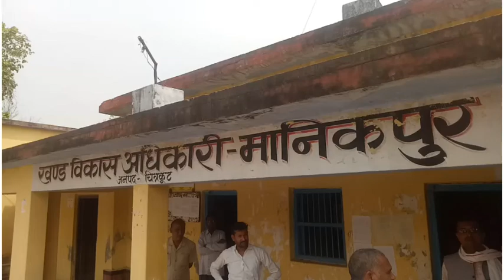डीएम विशाख जी अय्यर का पहला पाठा दौरा - सरकारी अस्पताल , जल संस्थान और ब्लॉक का किया औचक निरीक्षण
रिपोर्ट - अनुज हनुमत